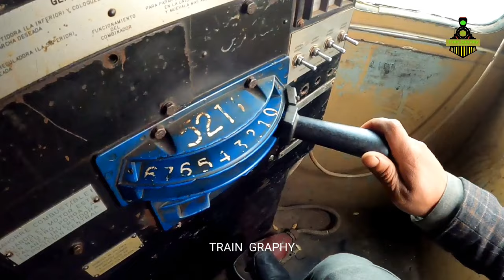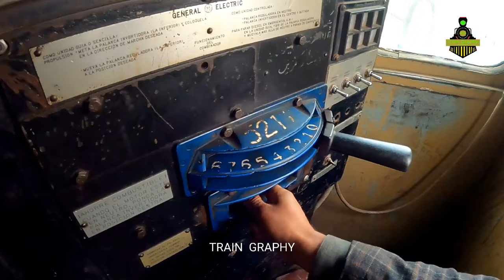RGE-24 locomotive Review | How to start locomotive | locoshed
How to start locomotive
RGE-24 review full details

.Pakistan Railways Locomotive RGE 24
Class of locomotive. RGE 24 (Co-Co). Locomotive Model. C24-7i ... Date of 1st Locomotive put in Service. September 2002. Length of Locomotive. 58'-4” ...
Manufacturer of Locomotive: Pakistan Railways, Mogulpura
Weight of Locomotive in working order (t): 103
Date of 1st Locomotive put in Service: September 2002
Length of Locomotive: 58’-4” King of sindh